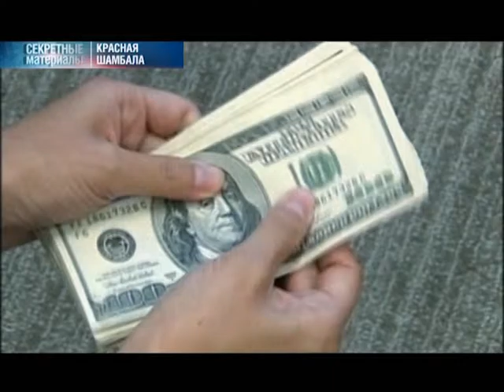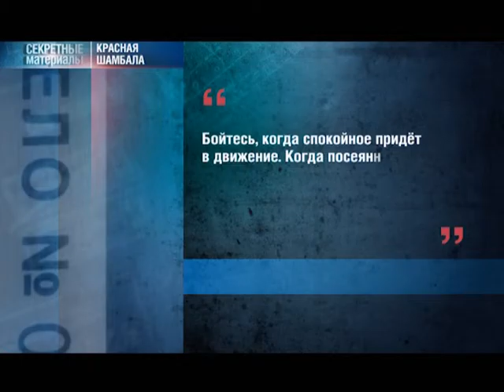Секретные материалы: Красная Шамбала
Тайны и загадки истории. Закулисье большой политики. Секреты здоровья и модной одежды, таинства магов и эзотерика. Для программы «Секретные материалы» нет запретных тем.

В ней все, о чем вы даже боялись спросить!